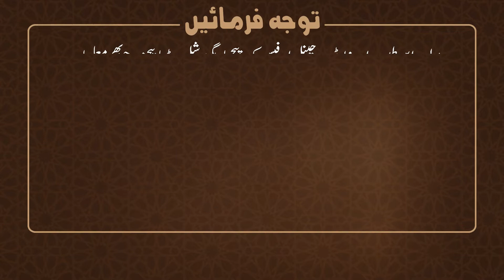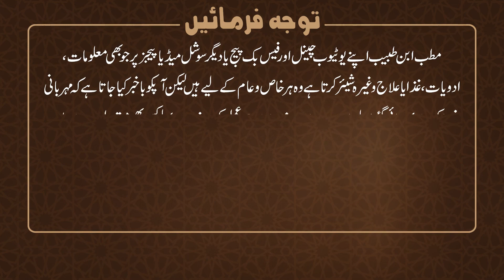Low Blood Pressure ki iqsam - Types of Low Blood Pressure - IBN-E-TABEEB ® - IBNE00116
Contact IBN-E-TABEEB ® at the WhatsApp number below to get your treatment.
ابنِ طبیب پر اپنا علاج کروانے کے لیے نیچے دئیے گئے واٹس ایپ نمبر پر رابطہ کریں۔

Any information, medicine, diet, or treatment that IBN-E-TABEEB shares on its YouTube channel and Facebook package or other social media pages is for everyone special and general but you are informed that please Before following the information, medication, diet or treatment, Get your check up from Certified Physician or IBN-E-TABEEB Clinic, so that you know which medication, diet, or treatment you are going to follow. Whether it is right for your body or not, in case of wrong results of medicine, diet or treatment against your body in ignorance or haste, IBN-E-TABEEB Herbal Clinic will not be responsible.

Hakeem Muhammad Zia
FTJ, BUMS, Director of IBNETABEEB ® & ILMULABDAN Institute.

علمِ طب سیکھنے کے لیے اور اس پر مزید تحقیقی اور علمی ویڈیوز کے لیے ہمارا دوسرا چینل بھی وزٹ کریں۔
Also visit our other channel to learn herbal medicine theory and for more research and informative videos on it.

For more health_awareness_videos
ہماری مزید بہترین اور علمی ویڈیوز کے لیے نیچے لنکس وزٹ کریں

Address: Lahore, Pakistan.